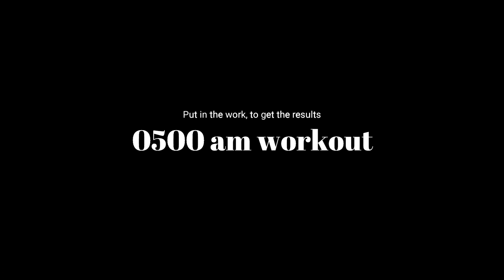VLOG | DAY IN MY LIFE I UPDATES + MORE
Welcome back, my friends... today's video is a catch-up on some updates from the past few days.

Enjoy! See you soon😁